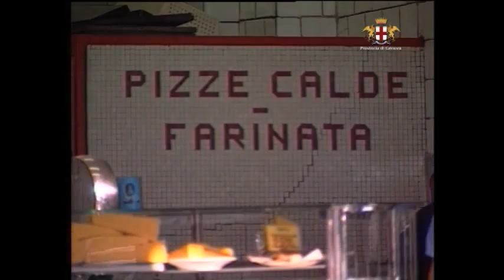Botteghe storiche: Friggitoria Carega - Genova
Sotto i portici di Sottoripa, si trova la Friggitoria Carega nata nel 1942. Oggi è uno dei luoghi dove i genovesi comprano i friscieu, la panissa e la farinata ancora calda, il polpo bollito e il pesce fritto, avvolto in un foglio di carta, da consumare nel locale o passeggiando per i caratteristici vicoli.